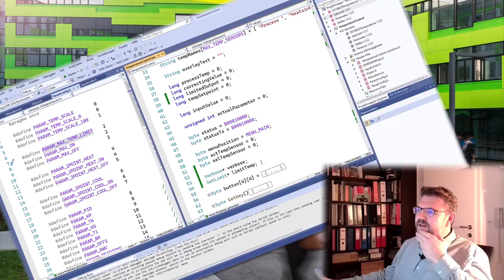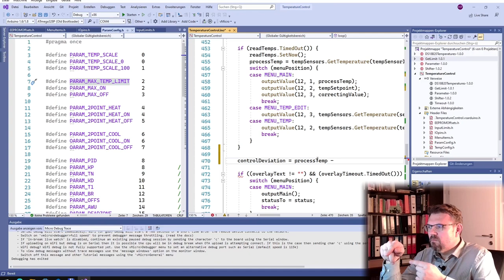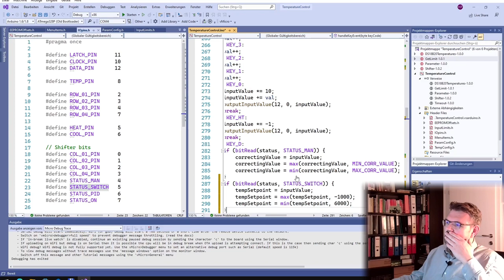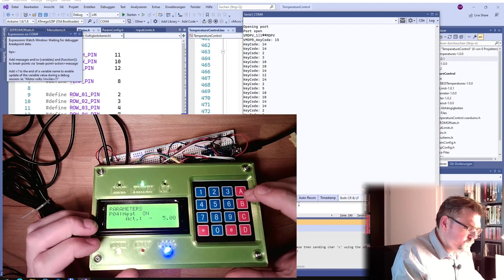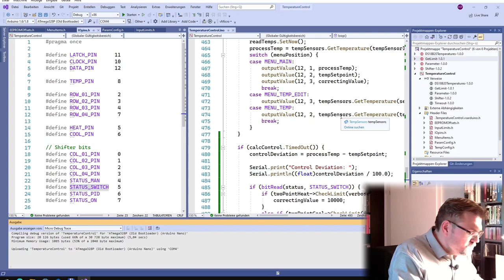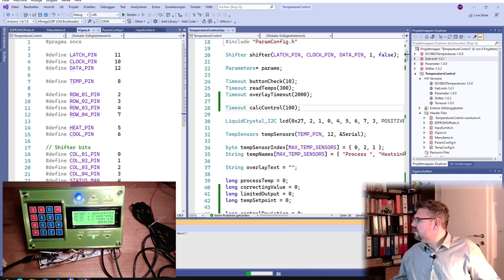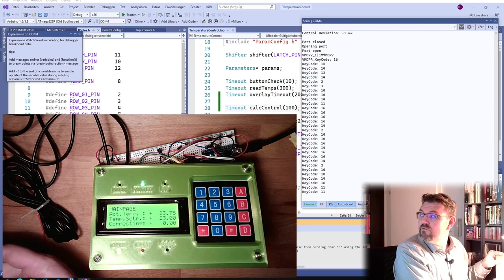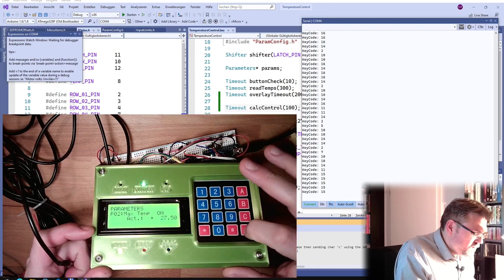PRTC 13: Switiching Control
In this video we are adding the frist controller to our heating/cooling device. A switching cotnroller whaich is able to heat cool or do nothing. So a 3-point controller. In the video it is soetimes wrongy called 2-pooint cotnroller. How such a thing might be implemented will be shown here.